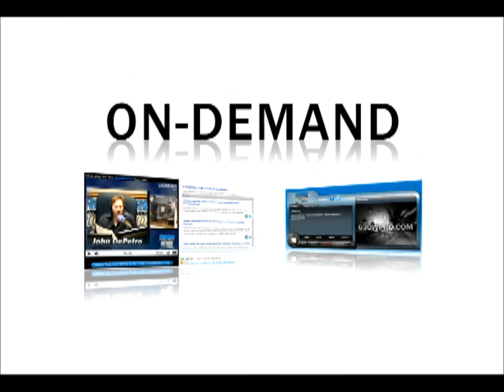RUGGERIO leaving court